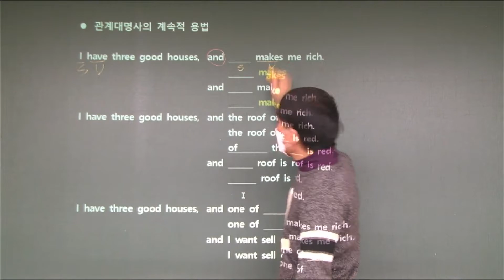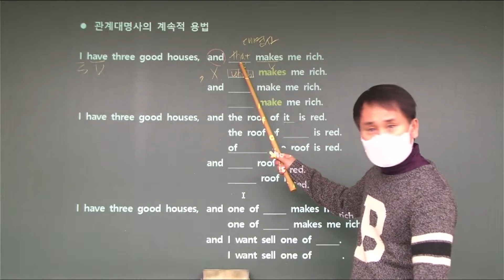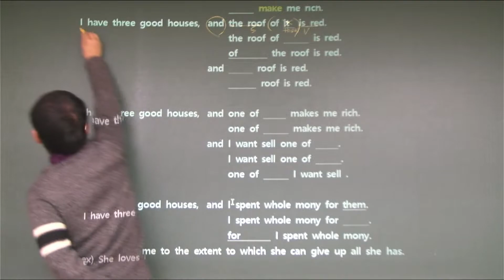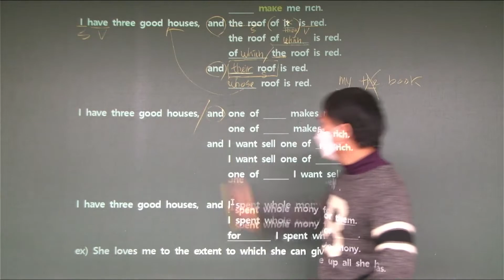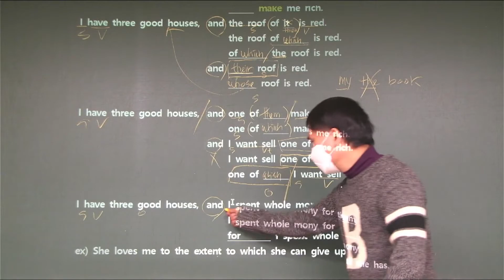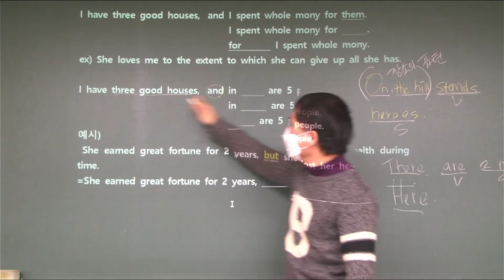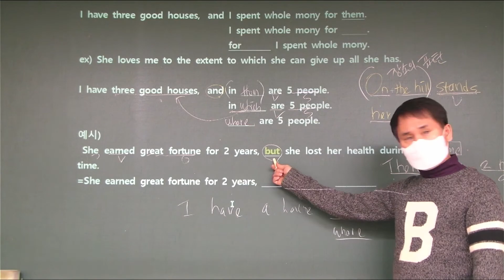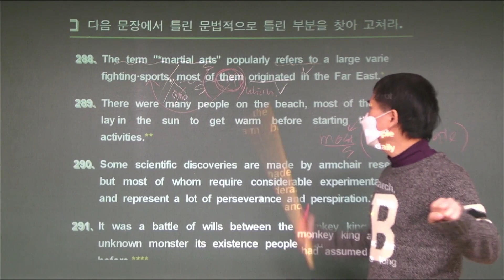구문 Clause. 형사절(계속적용법의 개념 288번)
수능영어 내신영어 구문 문법